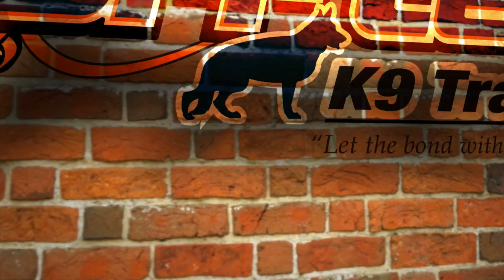5 m/o Standard Poodle "Buddy" |Best Dog Trainers Spokane / CDA |Off Leash K9 Training Spokane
Do you want Danna, Erica, Eric, Mike or Sam to train your dog to be this amazing through our 2 Week Board and Train program or with one of our private lesson packages?  You can learn more about Dog Training in Spokane, Washington.

Off Leash K9 Training Spokane offers dog obedience training, behavior modification, therapy dog preparation and dog aggression lesson packages.  We also have the best 2 Week board and train program in Spokane, Washington and Coeur d’Alene, Idaho .

Our video is all about Dog Training in Spokane, Washington. This video features the 2 Week Board and Train with Off Leash K9 of Spokane, WA and Off Leash K9 of Coeur d’Alene, Idaho!

To get more information about Dog Training in Eastern Washington and Dog Training in North Idaho, view the rest of this video and check out some of our 100+ other dog training videos on YouTube!

Dog Training in Eastern Washington is showcased in a lot of youtube videos, we showcase our dog training in Washington State with all different types of breeds, ages, and trainers!

Dog Training in North Idaho is showcased in a lot of youtube videos, we showcase our dog training in North Idaho with all different types of breeds, ages, and trainers!

Amazing, right? So if you were waiting for the ideal time to seize this opportunity, the time is now. Click the link below today!

Do you want your dog to be trained by Off Leash K9 of Spokane, Washington or Off Leash K9 of Coeur d’Alene, Idaho?

We offer the Dog Training services for dog obedience, dog behavior problem solving, therapy, service, nose work and the best 2 Week Board and Train program for customers in Eastern Washington, North Idaho and surrounding areas.